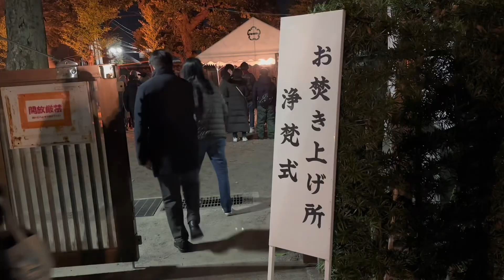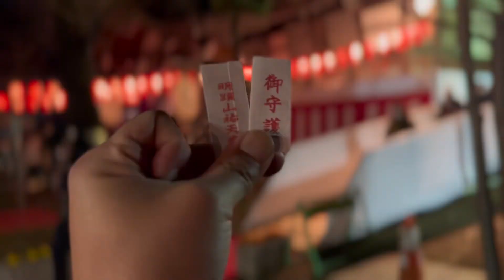2023年元旦 祐天寺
祐天寺もつやきばんの皆様と祐天寺に初詣に行ってきました。私はゆるい無神論者なので、多少はお祈します。アーメン😅